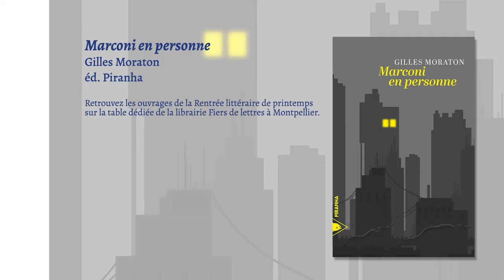[Rentrée littéraire de printemps 2021] Gilles Moraton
Nous continuons notre rentrée littéraire de printemps avec Gilles Moraton, pour "Marconi en personne", roman paru aux éditions Piranha.